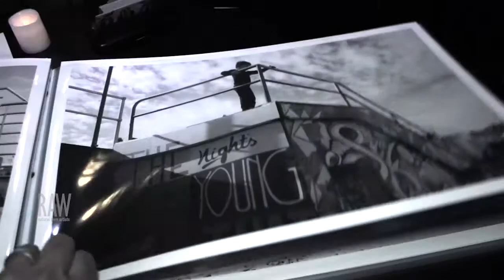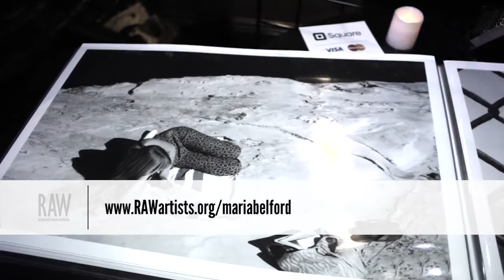Maria Belford presented by RAW:New York City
Event: Spectrum
Date: April 25, 2014
Venue: The Cutting Room